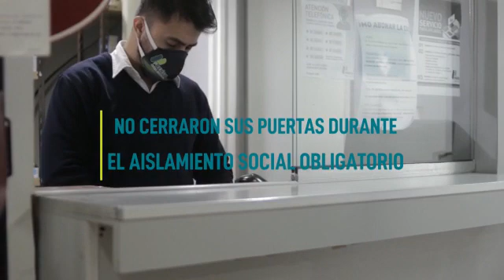Las farmacias de Prensa garantizan el acceso a medicamentos